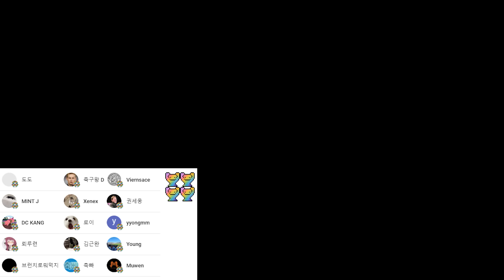아스날 발로군 왜 팔았음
# BGM
BeautifulThings_by_KatrinaStone
SmokeyTables_by_StefanoMastronardi
sax-party by ofer-koren
Bob Hart - Paw Prints
엔딩BGM : BeHappy by KatrinaStone